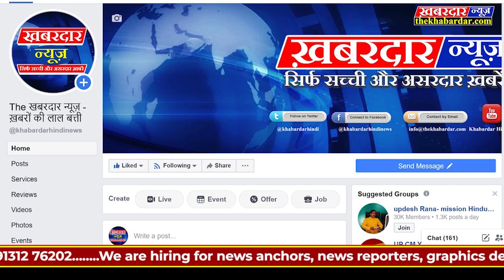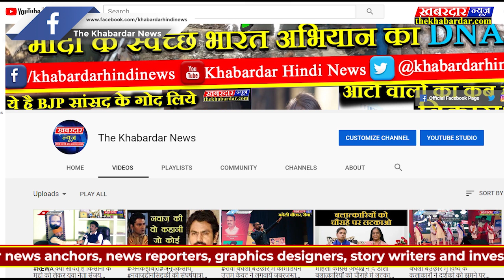युवा एकता परिषद एवं क्रीड़ा भारती ने मंत्री जीतू पटवारी को मांगों को लेकर सौंपा ज्ञापन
रीवा जिले के गोविंदगढ़ की बहुप्रतीक्षित मांग तहसील कार्यालय स्थापित कराए जाने, कॉलेज भवन निर्माण तथा पोलो ग्राउंड बाउंड्री वाल एवं सिंथेटिक ट्रैक बनवाने हेतु युवा एकता परिषद एवं क्रीडा़ भारती के सैकड़ो युवाओं ने अवधेश प्रताप सिंह विश्वविद्यालय पहुंचकर उच्च शिक्षा व खेल युवा कल्याण मंत्री जीतू पटवारी से मिलकर उन्हें अपना मांगपत्र सौंपा| जिस पर श्री पटवारी द्वारा मांगों को पूर्ण करने का आश्वासन दिया गया|